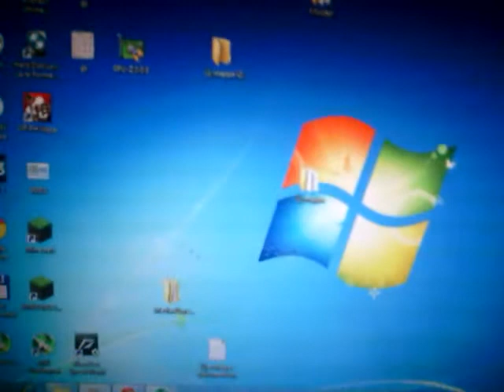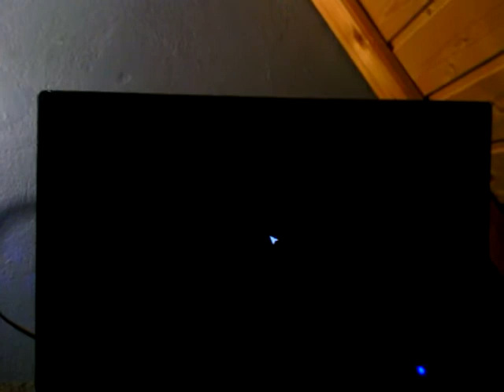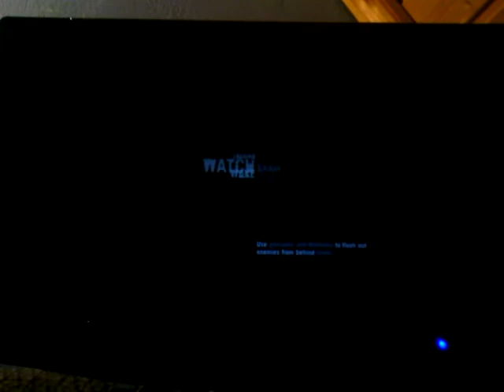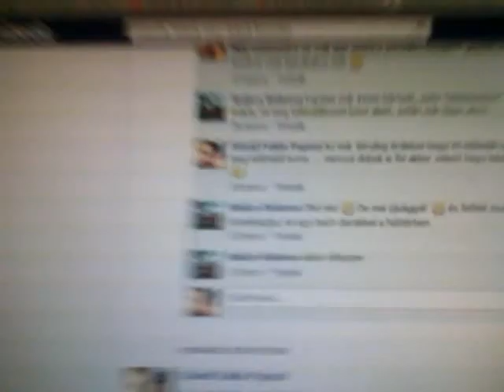8800GS teszt balassa kolléga részére :)